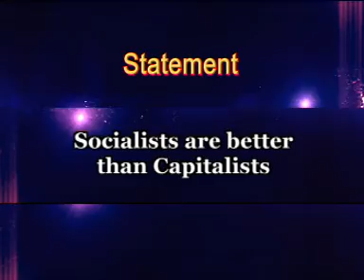Socialists are better than Capitalists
Verbattle 2013